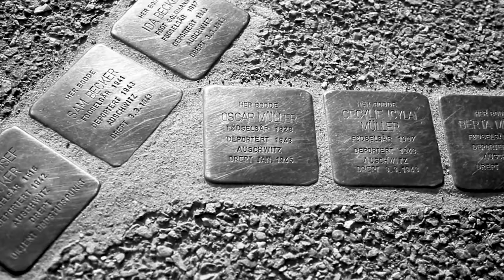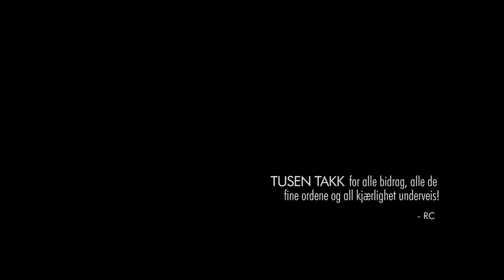En samlende vegg / Unifying Wall (With Engl. Subtitles)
Gatekunstneren RC har laget et fantasisk veggmaleri på Møhlenpris i Bergen, og fått opp en viktig historie fra denne bydelen. På veggen kan man se to kompiser i 13 - års alderen, nemlig Oscar Müller og Jemil Kaise. Oscar og familien hans, moren Cecylie og lillesøsteren Berta ble arrestert 25. november 1942 og deportert til Auschwitz på nyåret 1943 mens Jemil Kaise er en Møhlenprisgutt som elsker å spille fotball og kommer fra en familie som har bakgrunn fra Afrikansk Horn.

Kunstneren selv har skrevet følgende om dette verket:
"Dagens Europa preges av sterke strømninger som er negative til minoriteter og mennesker med annen bakgrunn og kultur. Det er bekymringsverdig. Jeg håper maleriet kan øke bevisstheten om at dette ikke må skje igjen. Derfor er det interessant å stille de to ved siden av hverandre, og gjennom dem vise fortid og fremtid. Det er også grunnen til at maleriet har fått tittelen «En samlende vegg»".